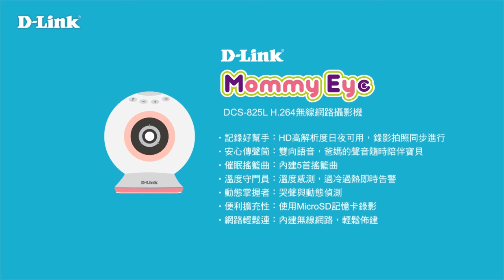《D-Link 雲監控》DCS-825L 媽咪愛 高畫質寶寶專用無線網路攝影機 (動畫)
可愛圓球外型的最新款無線網路攝影機是D-Link特別針對嬰母市場推出的產品。具備聲音偵測與動作偵測功能，結合嬰兒監聽器、監看器二合一功能，寶貝一哭、一動就會立即觸發自動告警，讓父母時刻掌握寶貝安全。

此外，內建五首搖籃曲也將能幫助父母進一步安撫寶貝；MommyEye提供720P高解析度紅外線夜視鏡頭，日夜適用，錄影拍照同步進行，移動偵測影像可直接錄製於設備的MicroSD記憶卡中；更支援雙向語音，讓父母的聲音隨時陪伴寶貝，給予寶貝最即時的回應。

MommyEye不但安裝簡單，只要搭配mydlink baby app就能讓父母遠端操控攝影機與寶寶即時互動。Mommy Eye創新推出溫度感測功能，溫度過冷過熱也都能即時告警。讓幼兒照護更輕鬆！

D-Link友訊科技股份有限公司成立於1986年，以「D-Link」品牌行銷全球，專注於電腦網路設備的設計開發，主要產品為交換器、無線、寬頻及數位家庭等網路產品，目前已在全世界六十餘國設立超過170個行銷據點，為領導網通品牌。